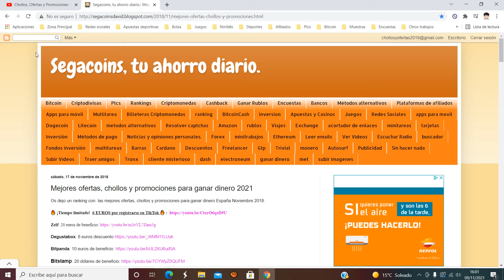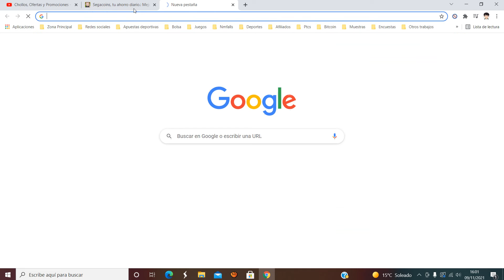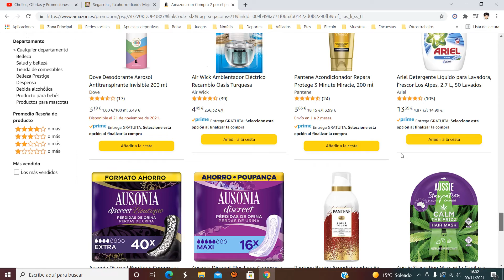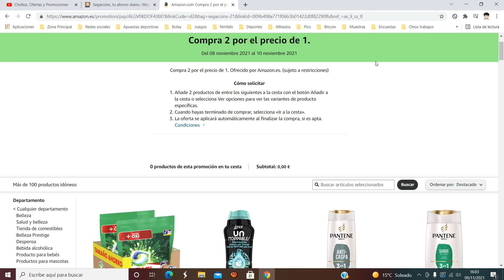🎁 ¡Oferta Amazon! Compra 2 por el precio de 1 ¡Hasta el 10 de Noviembre 20211 Opinión | Descuento 🎁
Compra 2 por el precio de 1 Amazon

Compra 2 por el precio de 1. Ofrecido por Amazon.es. (sujeto a restricciones)

Cómo solicitar

1 - Añade 2 productos de entre los siguientes a la cesta con el botón Añadir a la cesta o selecciona Ver opciones para ver las variantes de producto específicas.
2 - Cuando hayas terminado de comprar, selecciona «Ir a la cesta».
3 - La oferta se aplicará automáticamente al finalizar la compra, si es apta.